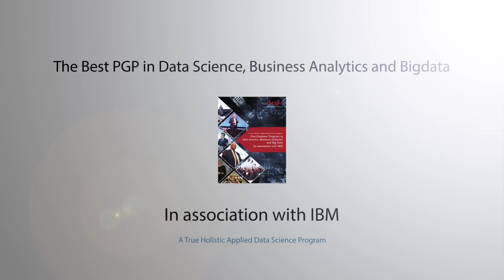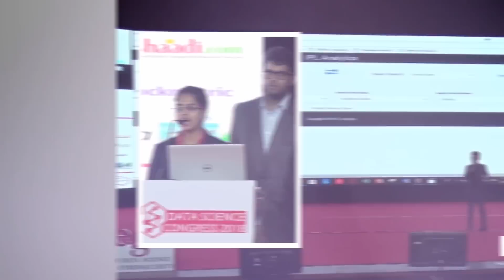The Best PGP in Data Science, Business Analytics & Big Data in association with IBM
Launch your career in the fastest growing and highest paid areas of Data Science, Big Data, Business Analytics, Predictive Analytics, Machine Learning, Deep Learning, NLP, Cognitive Computing, R, Python, Hadoop, Spark, IBM Cognos, IBM Watson, Tableau, Visualization, Marketing Analytics, Financial Analytics, Operations Analytics etc

Join India's Best PGP in Data Science, Business Analytics & Big Data in association with IBM.

Highlights of the Program :

Hundreds of dreamers have become Data Scientist, Business Analyst, Data Analyst, Machine Learning engineers, Risk Analyst, Deep Learning Engineers etc.

✓ Final PGP Certification by IBM
✓ Additional Certification in Deep Learning by NVIDIA DLI
✓ Program delivered with association of IBM, AWS Educate, NVIDA DLI and UBTech a leading company for Robotics.
✓ Program delivered by IBM experts and Best Data Scientist
✓ Live Industry Projects
✓ Globally accepted credit structure
✓ Career Management Center (CMC), Job Placement and Internship
✓ Min 6.5 LPA, Freshers Minimum; 8.5 LPA; Freshers Average; 13 LPA, Freshers Highest; 40 LPA, Experience Highest;  Upto 300% Experience Candidates Hike
✓ Best placement: over 45 companies in last placement season
✓ Best Data Science curriculum
✓ Scholarships and Financial Aid for meritorious students
✓ World-class LMS on Cloud
✓ CMC, Internship & Placement: Career Management Center (CMC) at Aegis facilitates all students placement and paid internship opportunities.